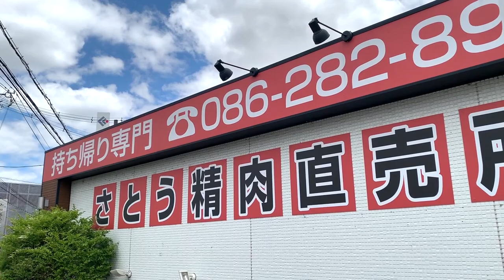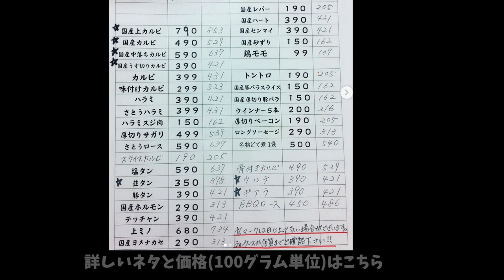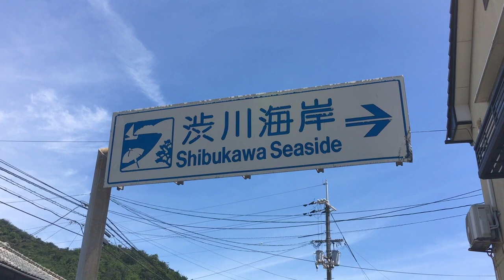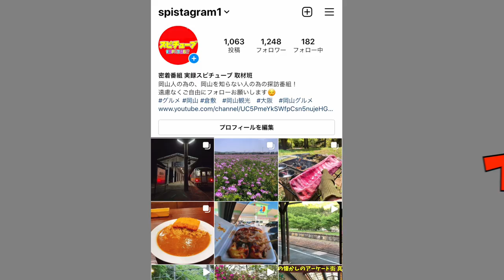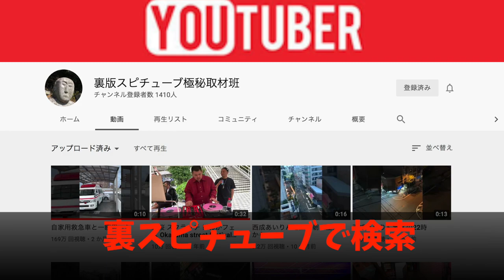【岡山県で一番安いらしい焼肉店】一人500円くらいで焼肉可能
10:00～21:30 （料理L.O. 20:30 ドリンクL.O. 20:30）

11:00より店内飲食可能

再生リスト